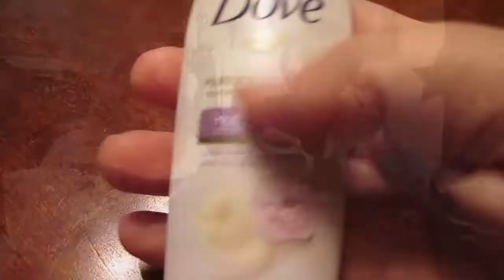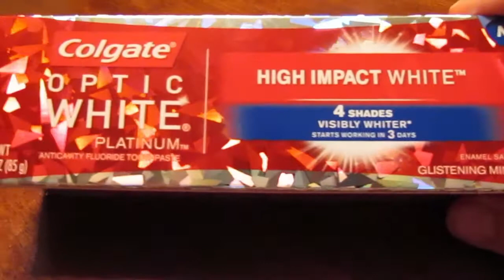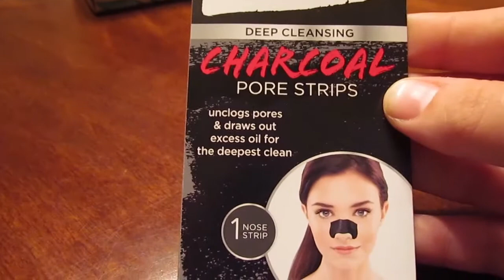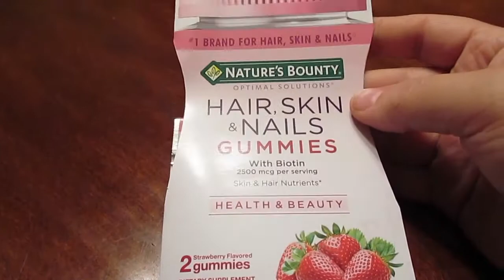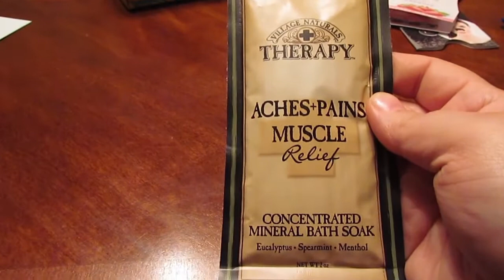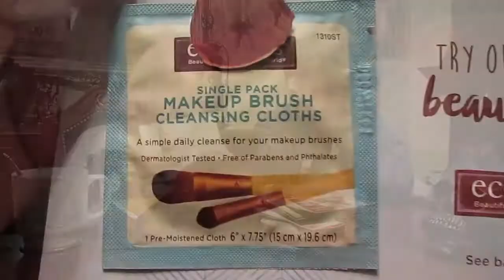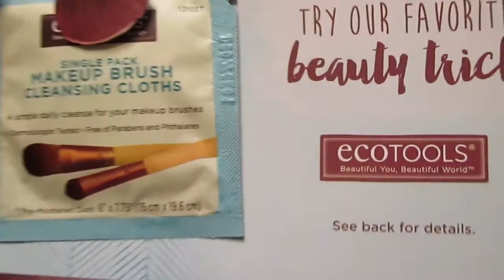Unboxing: Walmart Beauty Box (fall 16')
another walmart beauty box unboxing with the husband. fall 2016 box.